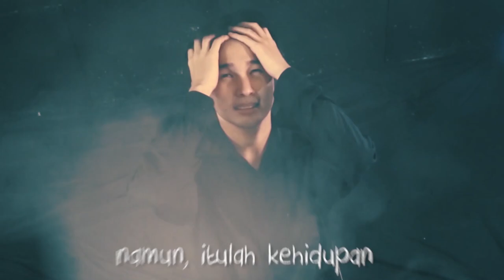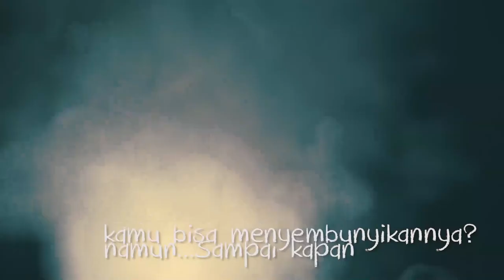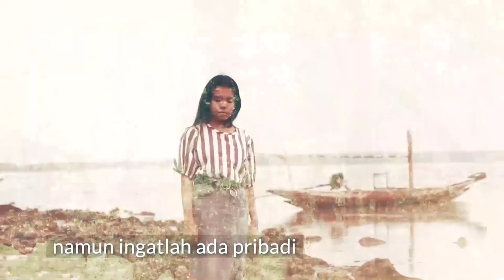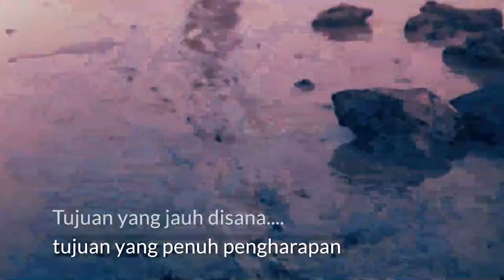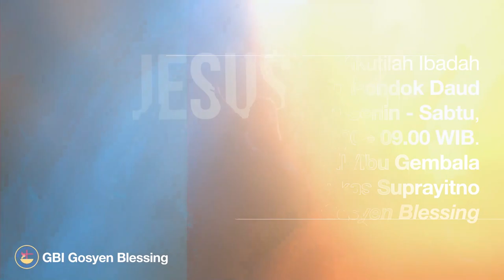Weekly News Gosyen Blessing - 25 Oktober 2020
Ibadah Pemulihan Pondok Daud

No telp Sekretariat Gereja : (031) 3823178, 3823996
Call Center (Whatsapp Only) : 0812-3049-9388
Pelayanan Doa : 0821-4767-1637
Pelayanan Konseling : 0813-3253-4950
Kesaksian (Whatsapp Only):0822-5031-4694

Informasi & Registrasi komunitas “COOL” (Whatsapp Only) : 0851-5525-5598

Cinematic Inspirational (62 sec edit)